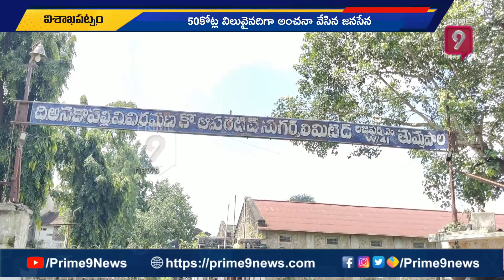Sugar Factory Land : విశాఖపట్నంలో షుగర్ ఫ్యాక్టరీ భూమిని కబ్జా చేసిన వైసీపీ నాయకులు | Prime9 News